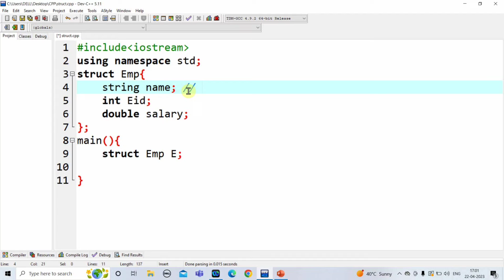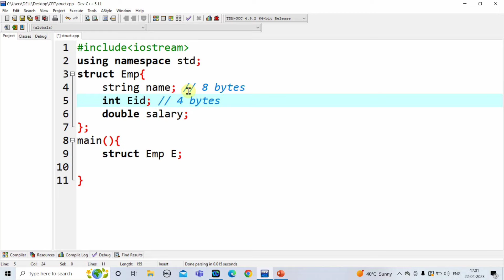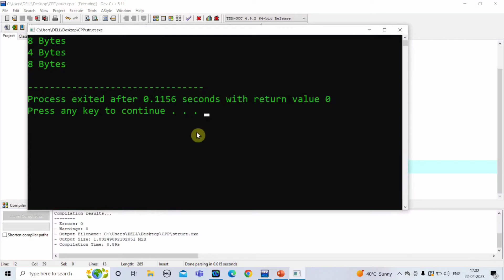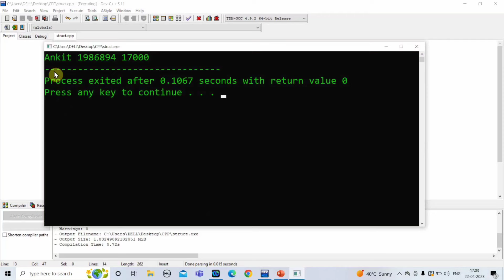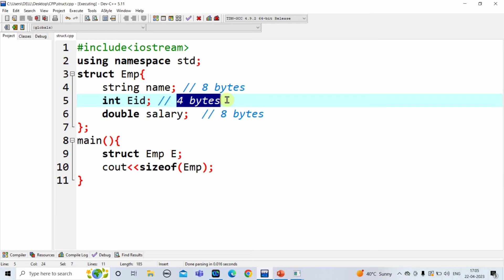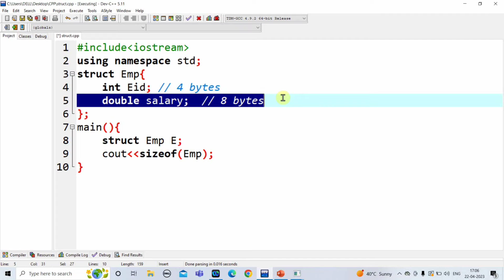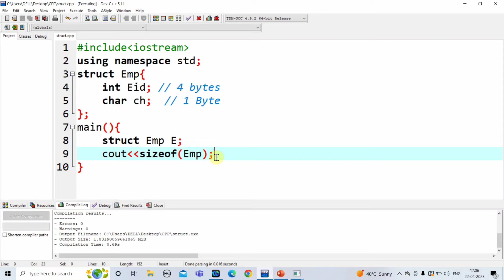C++ Structures(struct) | Learn Coding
Content:-
Voice 🔊:- Akhilesh
Writer ✍️:- Ankush